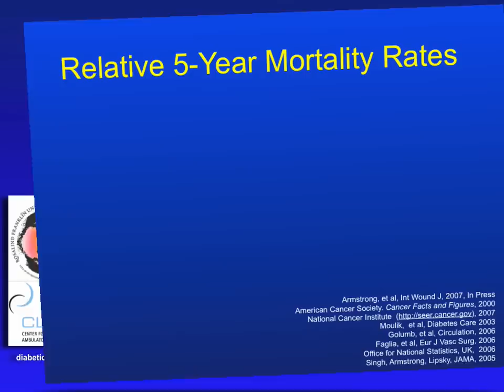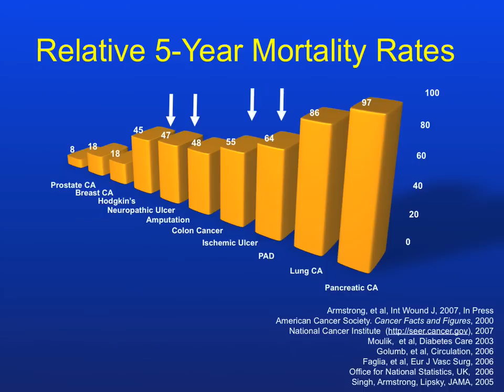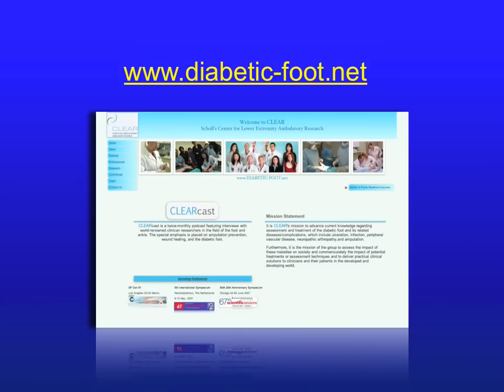Are Diabetic Wounds and Amputations Worse than Cancer?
Are amputations worse than cancer? In this CLEARcast Dr. Armstrong outlines the case that those working in the field of the diabetic foot and amputation prevention have failed to connect with both patients and policymakers on this critical issue. This takes on added importance with the rise of amputations and diabetic foot complications, worldwide. An attached figure, listed on the diabetic-foot.net website, assists in this discussion.